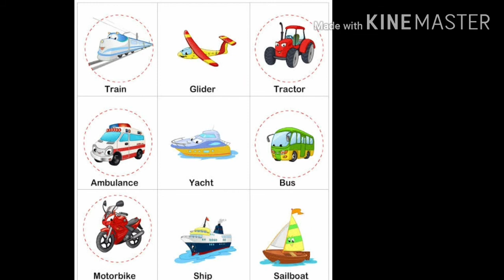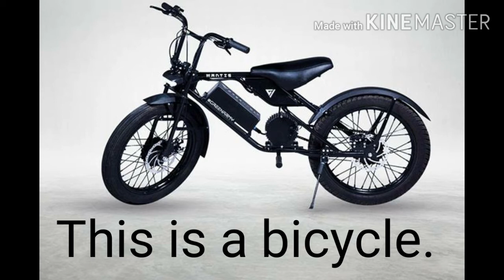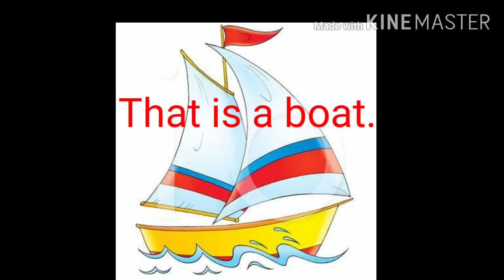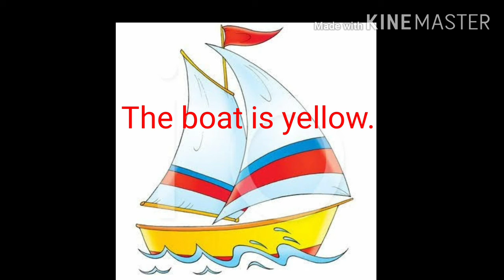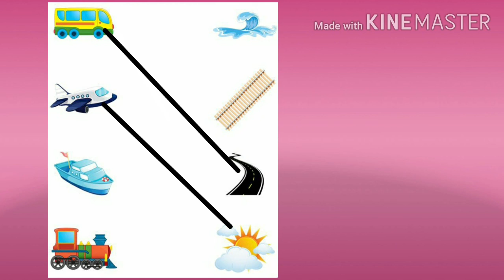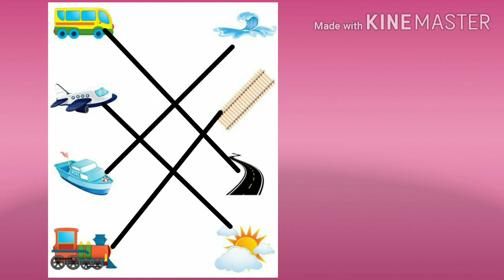GUJ MED STD 2 ENGLISH TOPIC VEHICLES NAME PART 1 720p